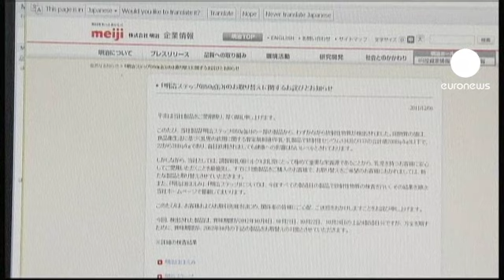Japon : alerte au lait radioactif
Meiji, le géant nippon des produits laitiers, rattrapé par la catastrophe de Fukushima.

Le groupe a détecté du césium radioactif dans 400.000 boîtes de lait en poudre pour bébé.

A raison de 31 becquerels par kilogramme, la teneur est bien inférieure au plafond légal de 200 becquerels. Meiji a cependant rappelé les lots concernés.

"Dès cette annonce, j'ai vérifié la marque du lait que j'utilise, dit une maman. C'est bien le lait Meiji, mais pas celui mis en cause. Je vais quand même arrêter d'en acheter pour l'instant."